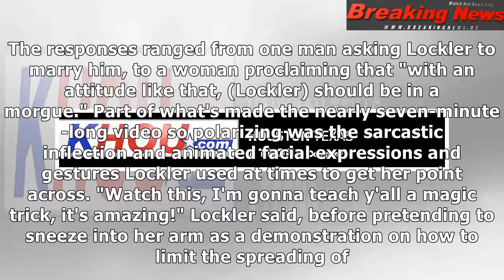Florida nurse posts epic rant on terrible flu season: 'Wash your stinking hands'